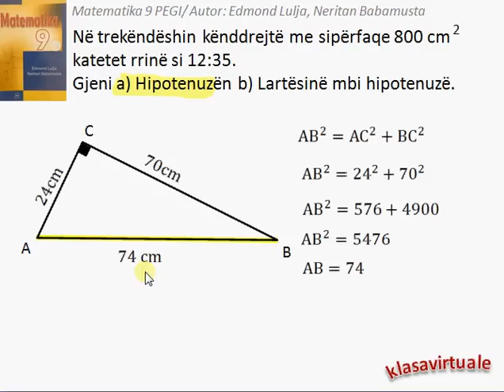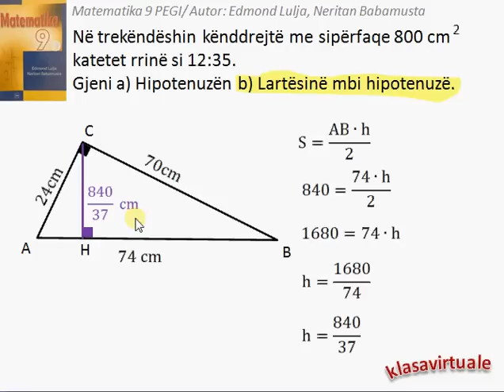Matematika 9 (Pegi) 7.2/8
Video të tjera dhe të organizuara do të gjeni tek linku:
Ushtrimi është shkëputur nga libri Matematika 9 (Pegi) me autorë Edmond Lulja dhe Neritan Babamusta.[ Kapitulli 7 (Sipërfaqet e figurave), Mësimi 7.2 (Zbatime), Ushtrimi 8]